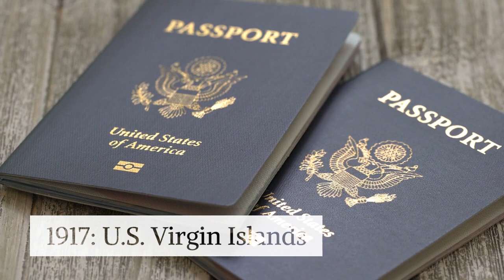March 31: US Virgin Islands Territory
This Day in History, March 31

Vicki Bowers
1008 Roberts Cut Off Road
Unit 10045